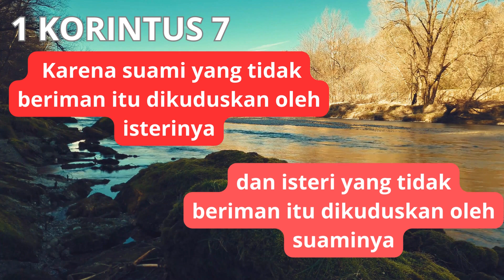[1 Kor 7]: suami yg tdk beriman dikuduskan oleh isteri & isteri yg tdk beriman dikuduskan oleh suami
Karena suami yang tidak beriman itu dikuduskan oleh isterinya dan isteri yang tidak beriman itu dikuduskan oleh suaminya
Voice : Benny Sinaga